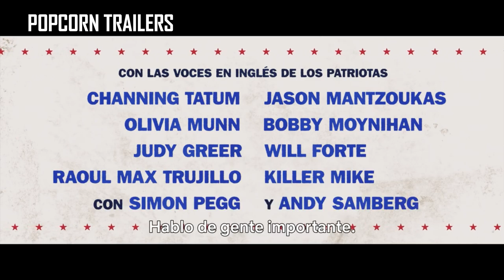Estados Unidos: La Película (2021) | Trailer Oficial Subtitulado | Netflix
Ve el nuevo trailer de Estados Unidos: La Película

George Washington debe reunir a un grupo de luchadores revolucionarios para combatir al tiránico Rey James.